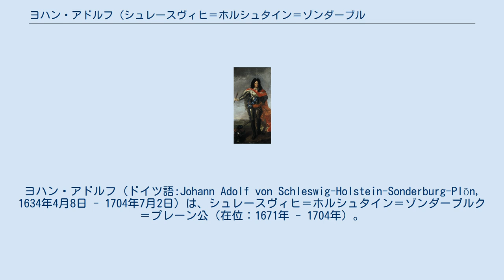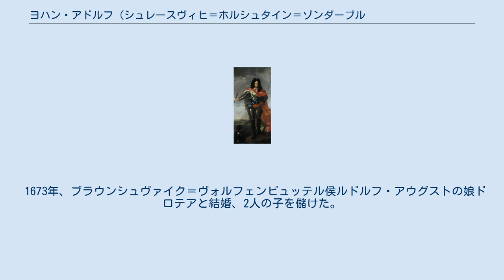ヨハン・アドルフ (シュレースヴィヒ＝ホルシュタイン＝ゾンダーブルク＝プレーン公)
シュレースヴィヒ＝ホルシュタイン＝プレーン公
ヨハン・アドルフ（ドイツ語:Johann Adolf von Schleswig-Holstein-Sonderburg-Plön, 1634年4月8日 - 1704年7月2日）は、シュレースヴィヒ＝ホルシュタイン＝ゾンダーブルク＝プレーン公（在位：1671年 - 1704年）。
シュレースヴィヒ＝ホルシュタイン＝ゾンダーブルク＝プレーン公ヨアヒム・エルンスト（デンマーク・ノルウェー王クリスチャン3世の孫）の長男。
母は同族のシュレースヴィヒ＝ホルシュタイン＝ゴットルプ公ヨハン・アドルフの娘で又従妹にあたるドロテア・アウグスタ。
 1645年から1650年にかけて弟のアウグストを伴ってヨーロッパ諸国へのグランドツアーに赴き、イングランド、フランスを訪れている。
1671年に父が死去、プレーン公領を相続した。
同年10月25日、124人目のエレファント勲章を授与された。
 1684年、トラヴェンタールで狩猟用の館を築き、翌1685年にはプレーンに聖ジョージ教会を創立した。
1690年から領国を妻ドロテアに任せてオスマン帝国の戦争に従軍した。
大北方戦争の序盤で、デンマーク・ノルウェー王フレデリク4世とスウェーデン王カール12世との間にトラヴェンタール条約が締結されたが、場所がトラヴェンタールの館であったことにちなんでいる。
 1704年7月2日、70歳で死去。
6月29日に一人息子のアドルフ・アウグストに先立たれていたので、公領は孫のレオポルト・アウグストが相続したが、1706年に亡くなり、公領は甥のシュレースヴィヒ＝ホルシュタイン＝ゾンダーブルク＝ノルブルク＝プレーン公ヨアヒム・フリードリヒが領有した。
 1673年、ブラウンシュヴァイク＝ヴォルフェンビュッテル侯ルドルフ・アウグストの娘ドロテアと結婚、2人の子を儲けた。